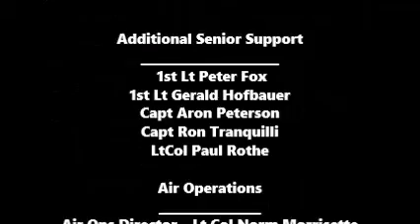2015 Illinois Wing Summer Encampment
2015 Illinois Wing Summer Encampment
25 July 2015 - 1 August 2015
Camp Lincoln - Springfield, IL